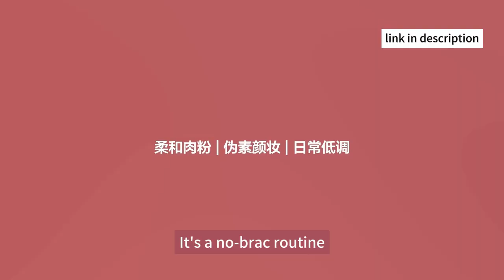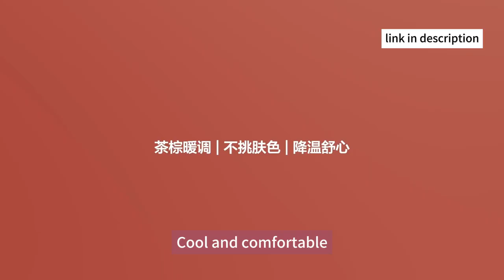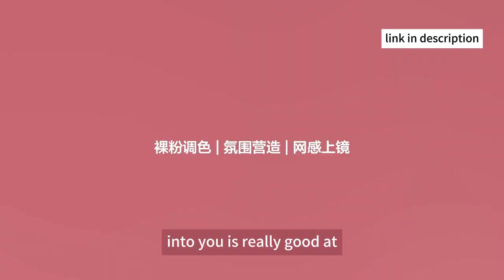INTO YOU Glow Lip Tint n Velvet Lip Matt Review Swatches